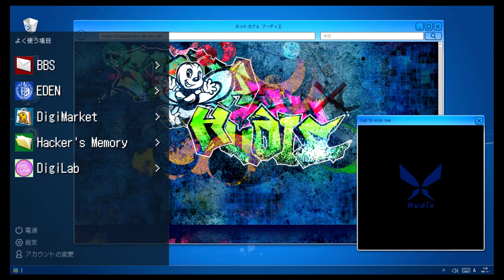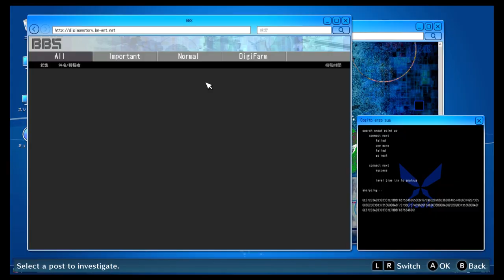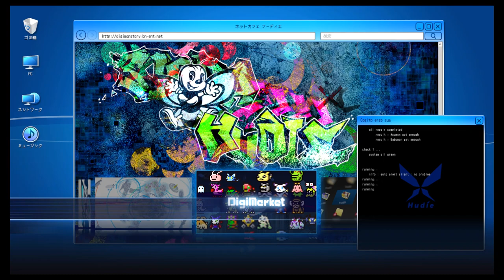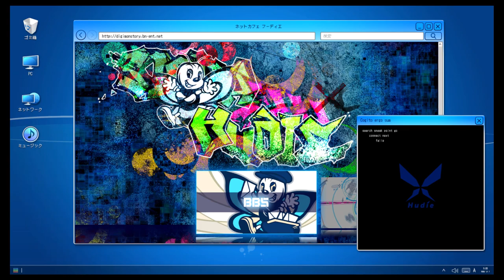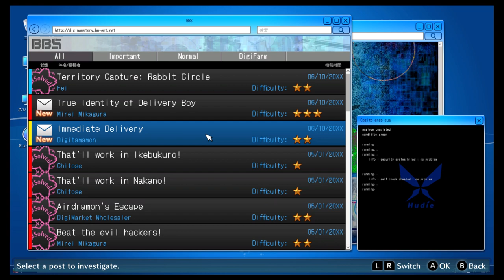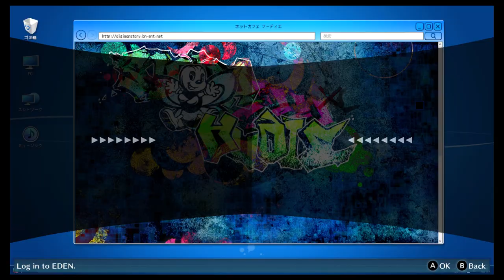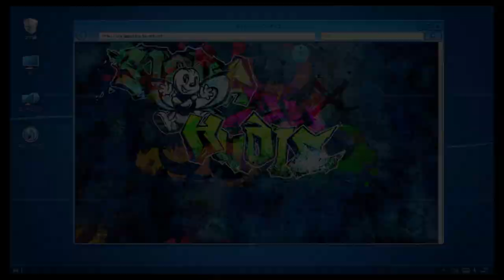Digimon Story: Hacker's Memory | 15 | Rayu PLEASE!